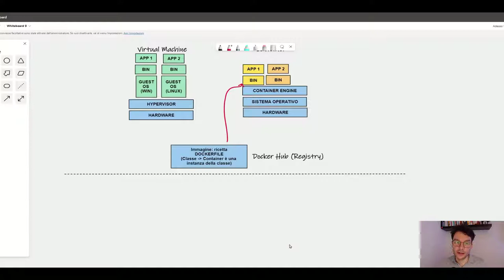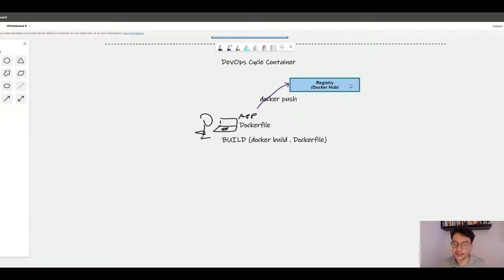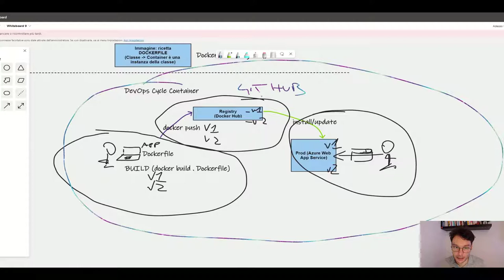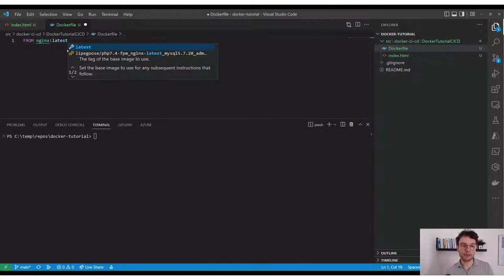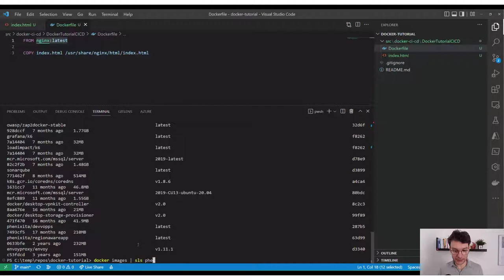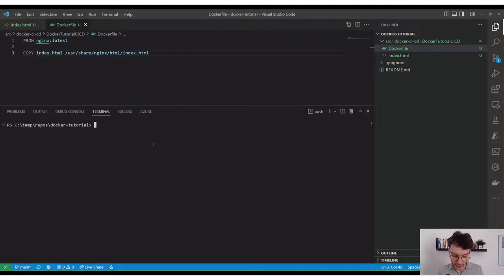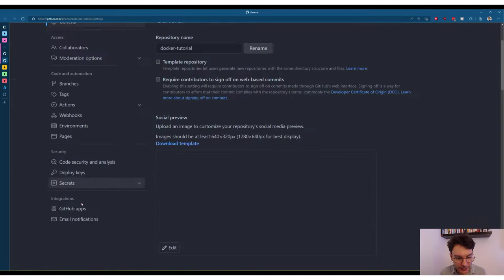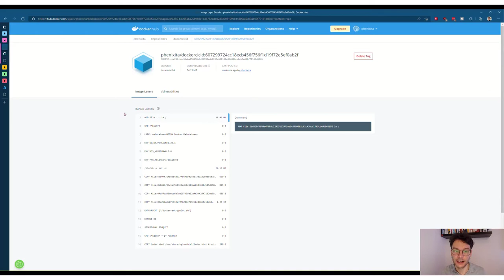Docker CI/CD FACILE con Github Actions | Tutorial italiano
Pratica e teoria per implementare un ciclo di sviluppo e distribuzione applicazioni container Docker.

Le applicazioni distribuite in formato container portano al livello successivo le pratiche di ALM (Application Lifecycle Management) e DevOps.

Docker ha il merito di aver reso popolare e accessibile la tecnologia container che ha permesso l'adozione di nuove pratiche ALM facilitando operazioni quali:
 - Distribuzione delle applicazioni
 - Test
 - Tempi di avvio
 - Contenimento dei costi.

Docker semplifica il ciclo di vita dello sviluppo consentendo agli sviluppatori di lavorare in ambienti standardizzati utilizzando contenitori locali che forniscono applicazioni e servizi. I container sono ideali per l'integrazione continua e i flussi di lavoro di distribuzione continua (CI/CD).

Gli sviluppatori scrivono codice localmente e condividono il loro lavoro con i colleghi utilizzando i contenitori Docker.Usano Docker per promuovere le loro applicazioni in un ambiente di test ed eseguire test automatizzati e manuali.
Quando gli sviluppatori trovano bug, possono correggerli nell'ambiente di sviluppo e ridistribuirli nell'ambiente di test per il test e la convalida.
Al termine del test, ottenere la correzione al cliente è semplice come inviare l'immagine aggiornata all'ambiente di produzione.

In questo tutorial imparerai:
 - Lo schema del ciclo di vita e di sviluppo per applicazioni in formato container.
 - Come creare una semplice immagine personalizzata.
 - Come pubblicare l'immagine creata su Docker Hub.
 - Come distribuire l'immagine.

Prerequisiti
Per seguire passo passo il tutorial e quello che faccio ti serve:
- Un account Docker Hub
- Un account GitHub

Il tutto verrà prima mostrato in modalità "manuale" e poi automatizzato per implementare CI/CD con GitHub Actions. In questo modo vedrai i passi uno per uno e poi li concatenerai in un workflow di GitHub con le Actions.